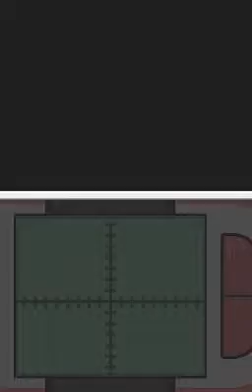Pokemon Platinum Episode 50